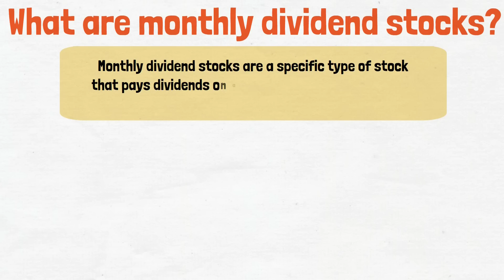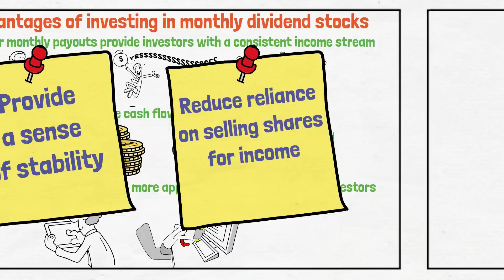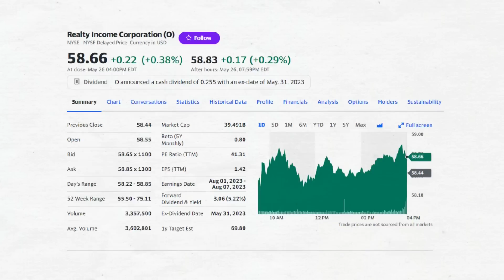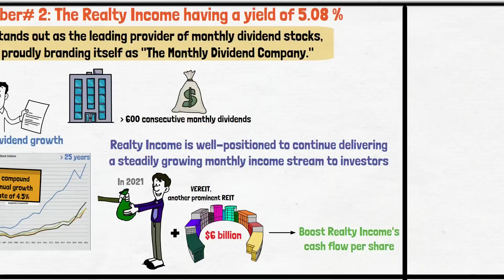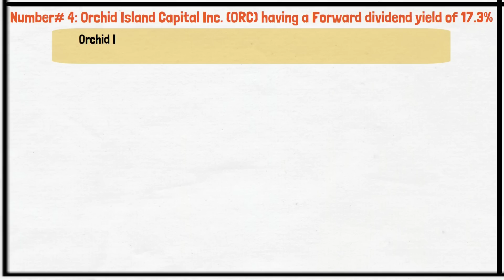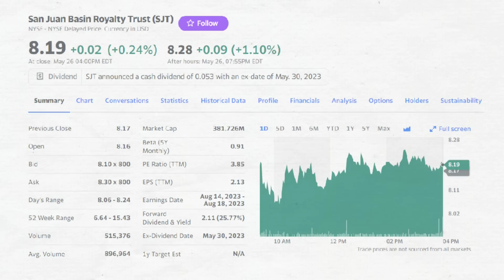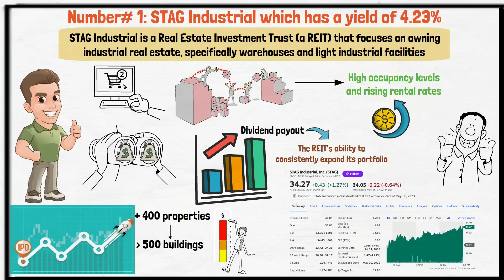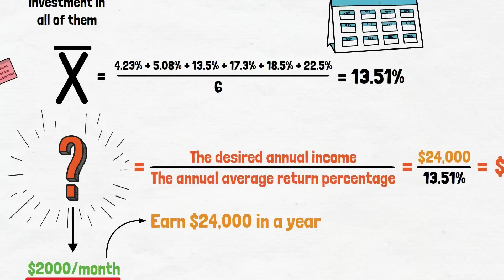6 Monthly Dividend Stocks that Will Pay Your Rent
6 Monthly Dividend Stocks that Will Pay Your Rent

Prepare to be inspired and set sail towards a brighter, rent-free future by knowing what monthly dividend stocks are, The advantages of investing in monthly dividend stocks, The selection criteria, along with 6 Mighty

Dividends that can pay your rent and how much you will need! The investment you need to take is even lower than you might think to earn a steady income of 2000 dollars every month!